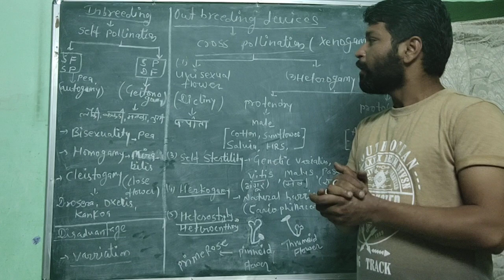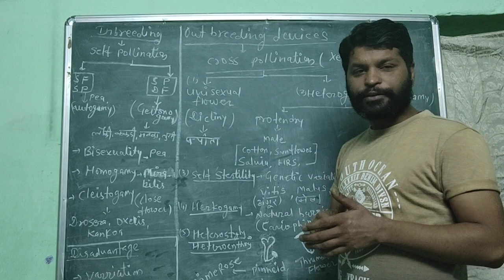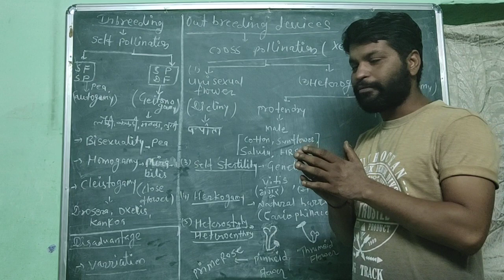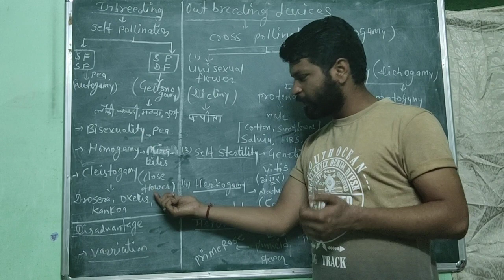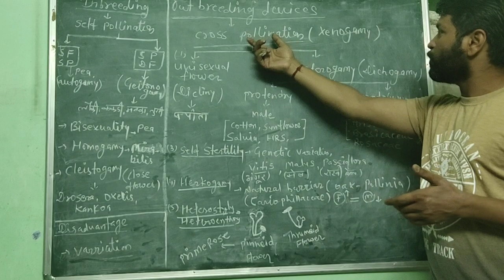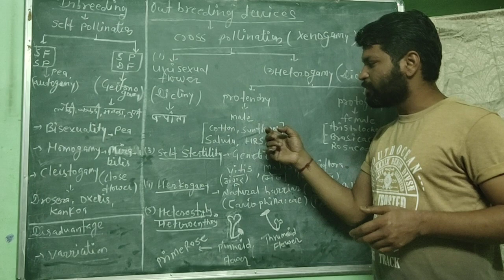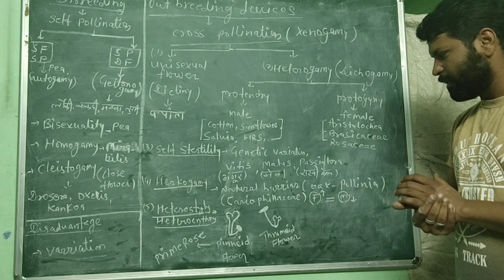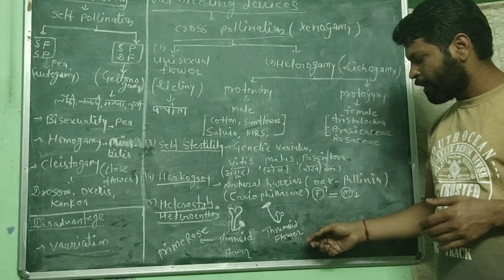Out breeding device part 1 / class 12th / chapter 2 / neet 2020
By - Dr. Gourav dave